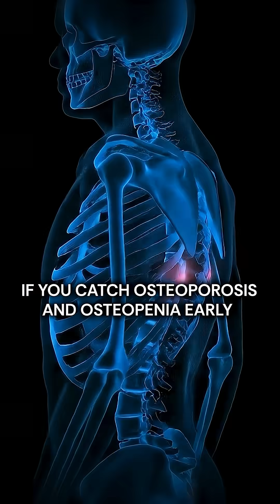ChatGPT Reads Blood Tests Faster Than Your Doctor